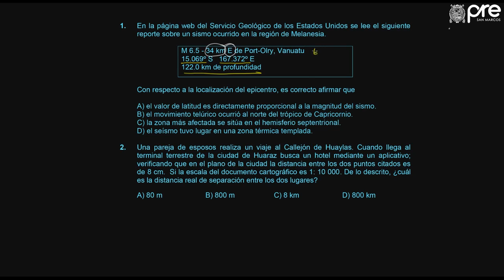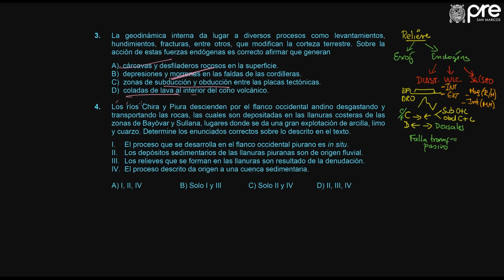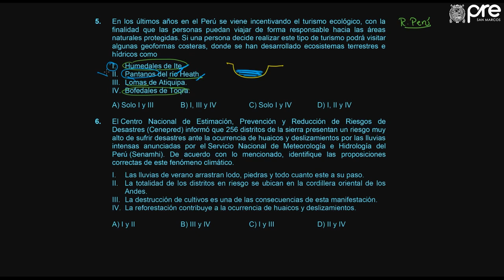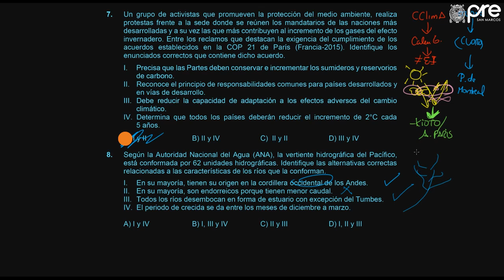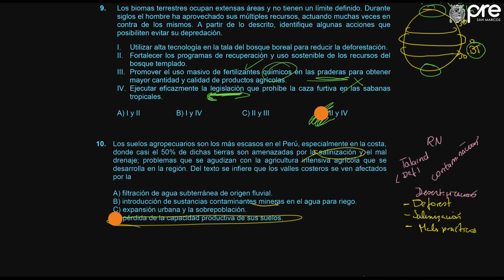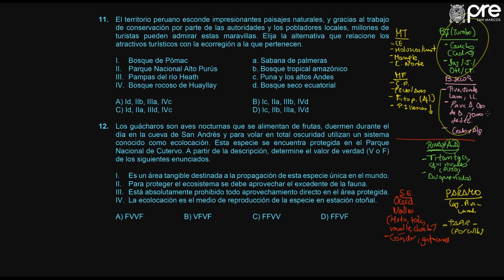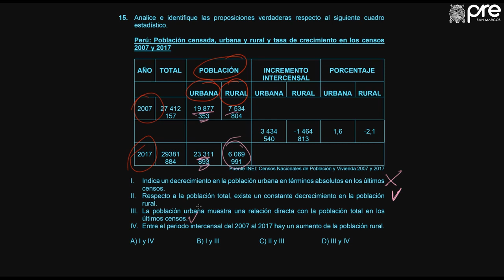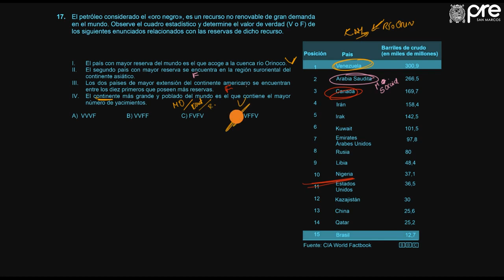FULL REPASO🚨/GEOGRAFÍA SEMANA 19 PRE SAN MARCOS 2019 II 📚🖥️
Semana 19
Ciclo: 2️⃣0️⃣1️⃣9️⃣ 2️⃣
📚Curso: Geografía.
📌Tema: Todos los temas desde la semana 1 a la 18
Profesor👨🏻‍🏫: Deborah Ponce.
🌐Extra "Libro CEPUSM de Geografía 2019"